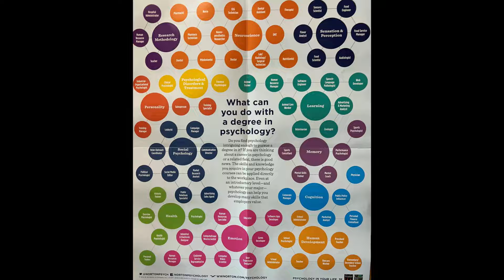October 2 2022BB